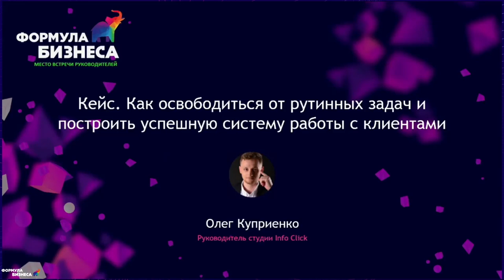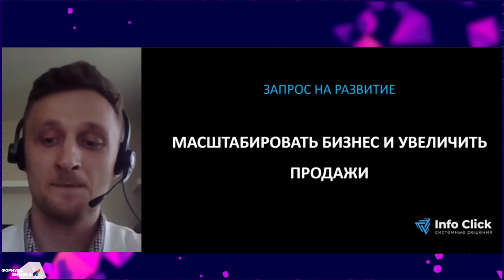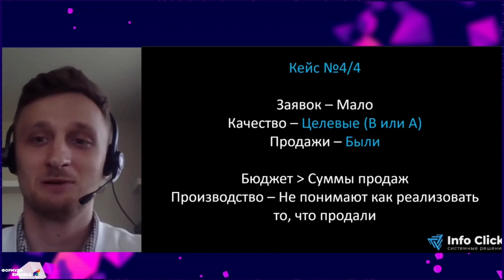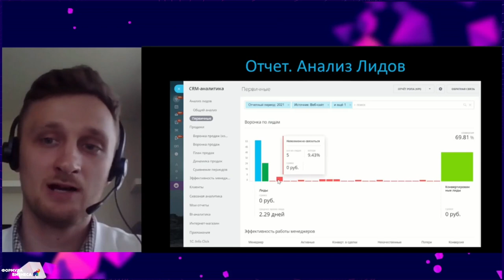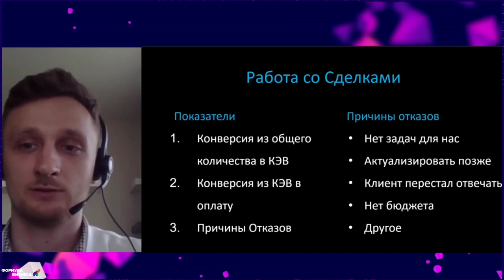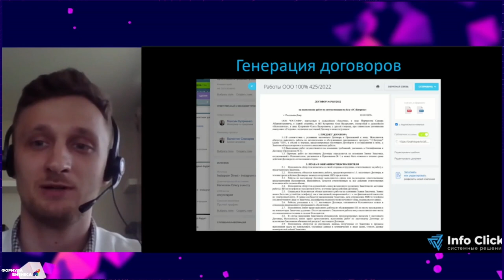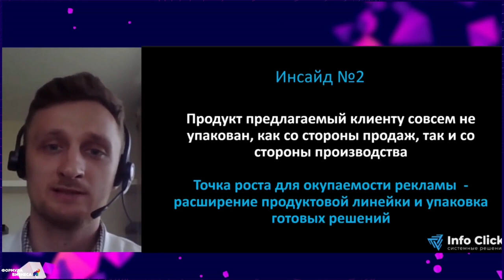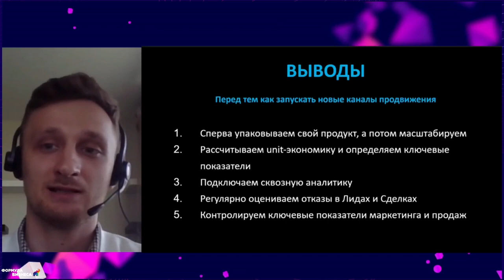Как освободиться от рутинных задач и построить успешную систему работы с клиентами. Олег Куприенко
Как освободиться от рутинных задач и построить успешную систему работы с клиентами? Рассказал Олег Куприенко, руководитель студии Info Click, на примере реальных кейсов.

— Где в CRM найти заветные 20-30% дополнительных продаж.
— Как повысить эффективность взаимодействия отдела продаж и производства.
— Как поддержать дружбу между структурами с помощью отчетов сквозной аналитики.